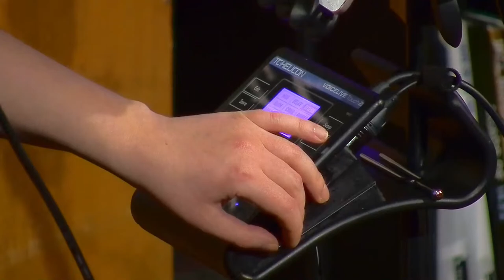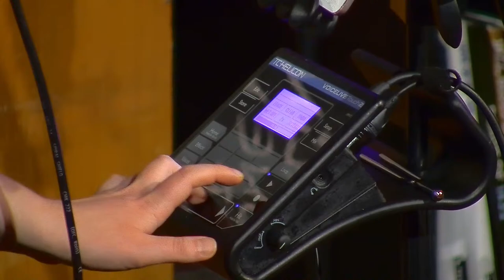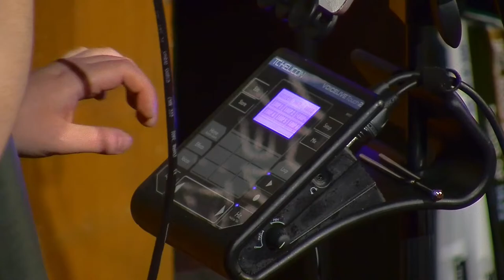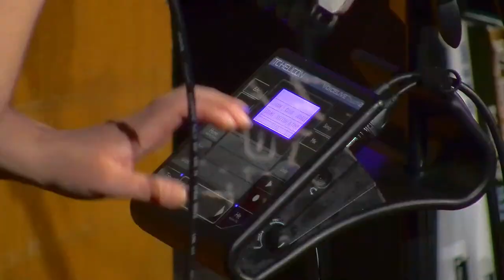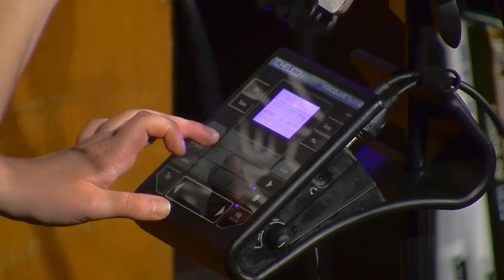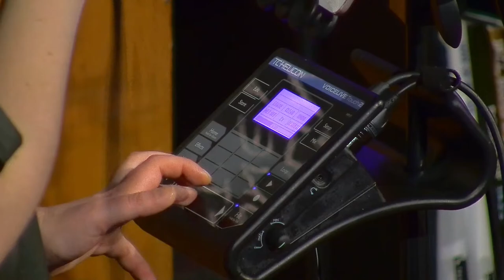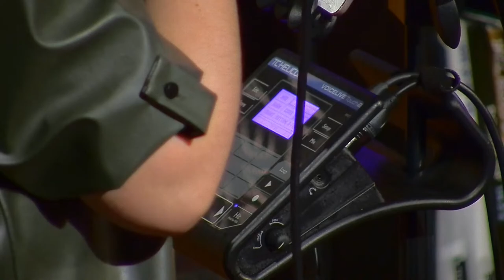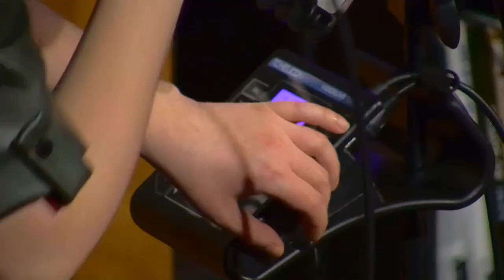A-TRANE & RBB KULTUR PRESENT: TROT A MOUSE TRIO & QUARTETT MITTE GURLZ «JAB105» JAZZ AUS BERLIN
LIVEÜBERTRAGUNG / LIVE BROADCAST

A-TRANE & RBB KULTUR PRESENT:
TROT A MOUSE TRIO & QUARTETT MITTE GURLZ
«JAB105» JAZZAUSBERLIN RBB LIVE BROADCAST LOCKDOWN APRIL 2021 LIVE STREAM CONCERT SESSIONS
Simon Jermyn Carte Blanche bei JAB 105 April 2021

First Set:
QUARTETT MITTE GURLZ
„Quartet Mitte Gurlz“ ist ein neues Quartett gegründet in der Quarantäne-Zeit. Wir vier wohnen im selben Haus in Mitte. Seit vielen Jahren spielen Jim und ich in meinen und seinen Gruppen einschließlich seines Quartetts, mit dem wir die Musik von John Zorn aufführen. Nick war Mitglied in meinem Quartett in NYC und wir zogen am selben Tag nach Berlin. Mit Cansu werde ich zum ersten Mal spielen. Wir spielen neue Kompositionen von mir gemischt mit freien Improvisationen bestehend aus Grooves, Soundscapes und Elektronik.

Second Set:
TROT A MOUSE TRIO
Ich kenne Devin und Anna mittlerweile seit über 10 Jahren aus NYC. Anna spielt in der Quartett-Version meiner Band Trot A Mouse mit der deutschen Saxophonistin Charlotte Greve und dem amerikanischen Schlagzeuger Mark Ferber. Devin und ich haben zusammen über die Jahre in vielen verschiedenen Besetzungen sowohl in NYC als auch in Europa gespielt. Als Stipendiatin des American Academy Berlin kehrt Anna zeitweilig in ihren ehemaligen Wohnort Berlin zurück. Wir spielen meine Eigenkompositionen; hauptsächlich neue Trio-Arrangements der Trot A Mouse- Songs. A-TRANE
Nun sind wir weiterhin seit dem 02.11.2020 geschlossen und alles steht weiterhin bis vorerst 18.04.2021 still.
Soll auch so sein, wenn man die Infektionszahlen und die Inzidenzen sich anschaut und wir sie auch bekämpfen möchten.
Aber es gibt Möglichkeiten und Ideen, wie wir dieser Situation entgegenwirken können, ohne die Gesundheit des Einzelnen in der Produktion in Gefahr zu setzen. LIVESTREAM.
Das haben wir in der Vergangenheit bereits mit unseren Live-Streamings während allen Shut-Downs und auch während den Livekonzertaufführungen September/Oktober 2020 mit Publikum unter Nutzung unseres erfolgreichen Hygienekonzepts bewiesen.

First Set QUARTETT MITTE GURLZ:
Simon Jermyn – Guitar/Compositions
Cansu Tanrikulu – Vocal/Processing
Nick Dunston – Bass
Lukas Akintaya – Drums

Second Set TROT A MOUSE:
Simon Jermyn – E-B/Compositions
Anna Weber – Sax
Devin Gray – Drums

Wir wünschen Ihnen allen eine schöne Zeit und hoffen, dass Sie gesund bleiben.
Wir freuen uns auf Ihre Besuche, wenn es wieder mit Livekonzerten im Club losgeht.
Euer A-Trane

A-TRANE
Now we are still closed since November 2nd, 2020 and everything is still at a standstill until April 18th, 2021. Totally understandable if you look at the number of infections and the incidences and we want to fight them too. But there are possibilities and ideas how we can counteract this situation without endangering the health of the individuals in production. LIVESTREAM. We have already proven this in the past with our live streaming during all shutdowns and also during the live concert performances in September / October 2020 with an audience using our very well working hygienic concept.

We wish you all a good time and hope you stay healthy.
We look forward to your visits when it starts again with live concerts in the club.
Your A-Trane